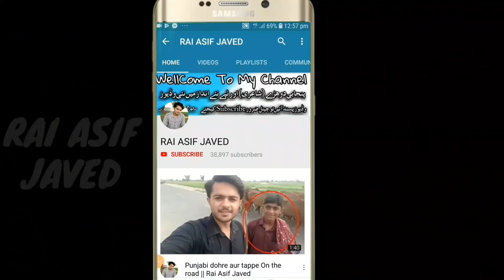New Saraiki & Punjabi Dohry On Old Hill 2019 by Rai Asif Javed | Sad Saraiki Poetry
Dosto Ham Rooz Es Tarha Ko Videos Upload Katre Hain Apne Channel RAI_ASIF_JAVED Par Video Pasand Aye to Channel Ko Zroor Subscribe Kare Aur Sath Aye Bell Icon Par Bhe Click Kare Comment Mai Zroor Btaye K Video Kesi Lagi
Letast Videos K Liye Nechy Diye Links Par Click Kare